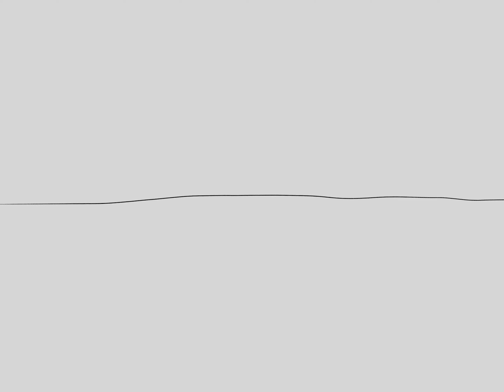Η πορνογραφική συλλογή του Κάφκα | Αριστοτέλης Μαραγκός | CFF12